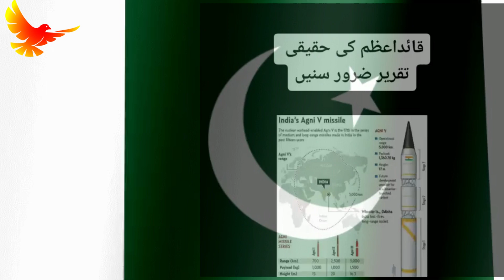Quaid-e-Azam's Speech | The Sounds of Pakistan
This Channel Is All About Pakistan (entertainment, news, Dramas, Pakistani foods , and sports ).
Regards.